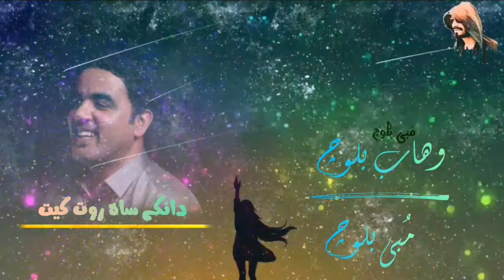Balochi states (1)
Balochi song